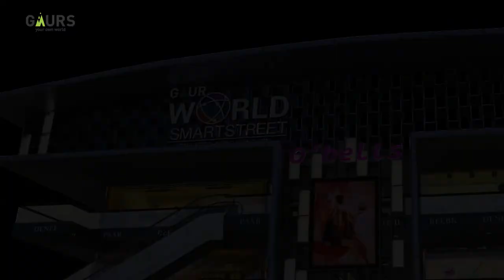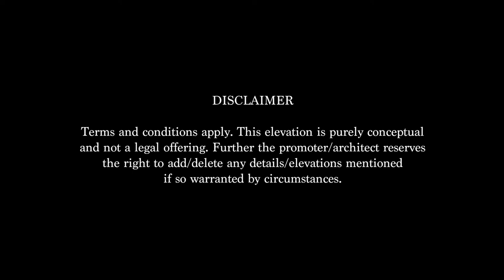Gaur World SmartStreet - Walkthrough